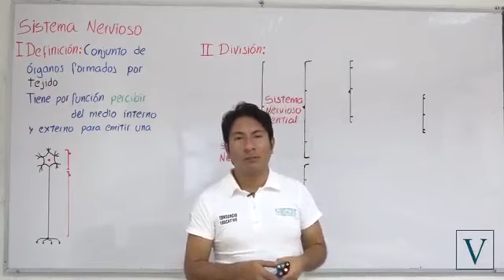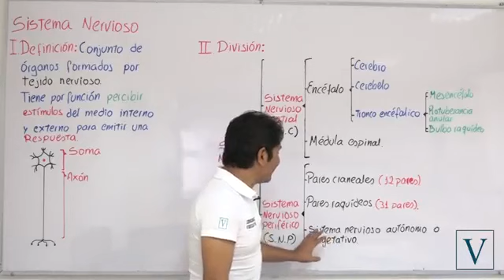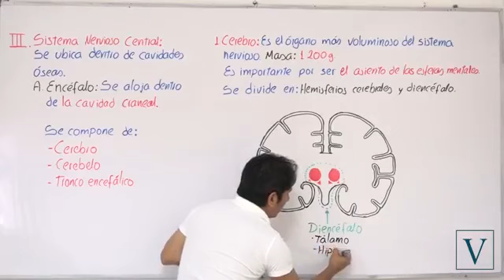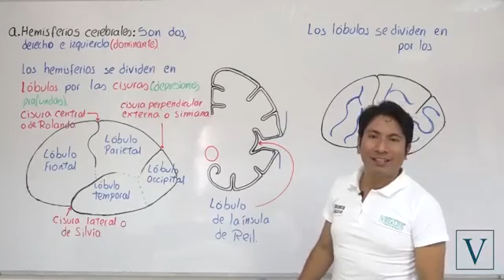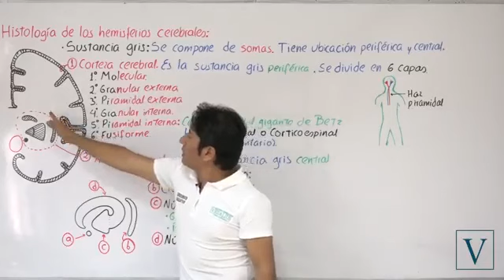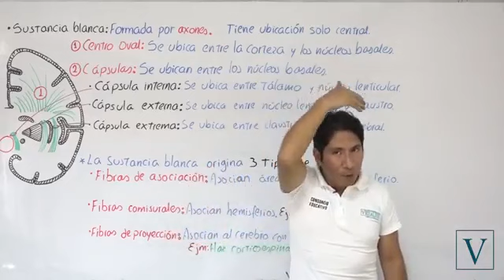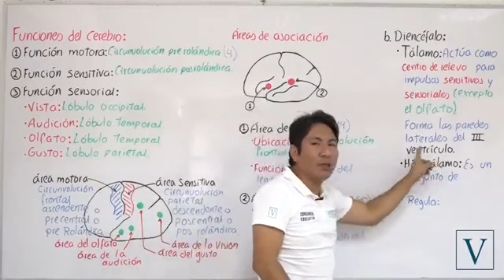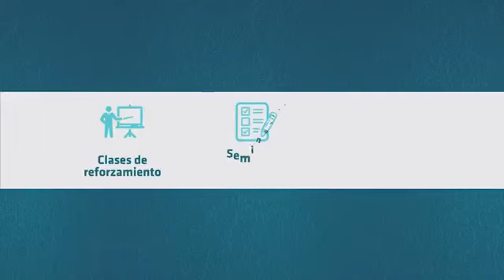SISTEMA NERVIOSO I